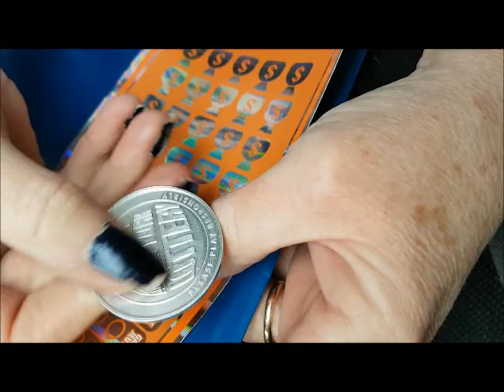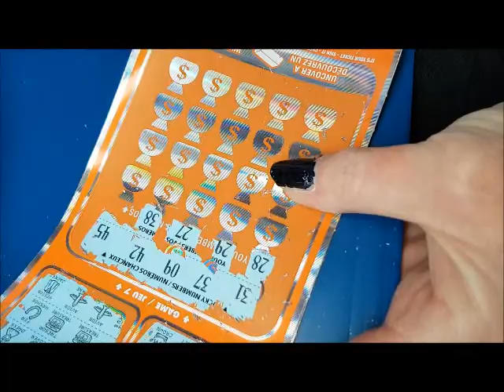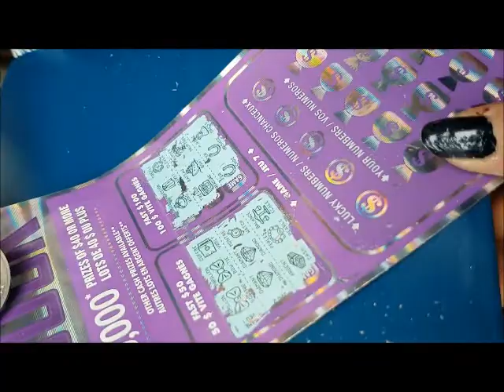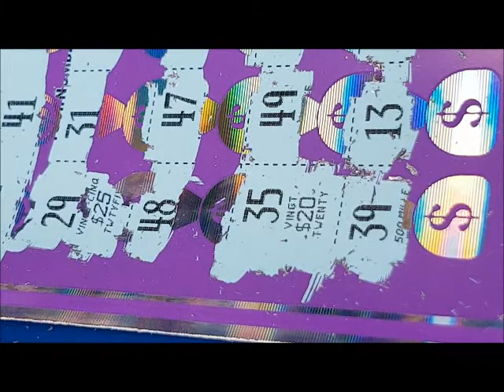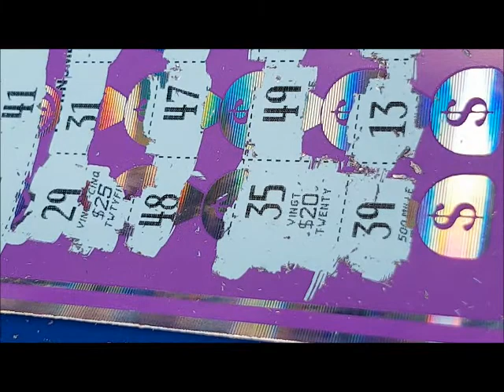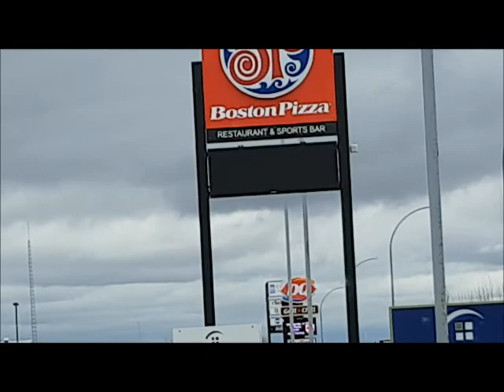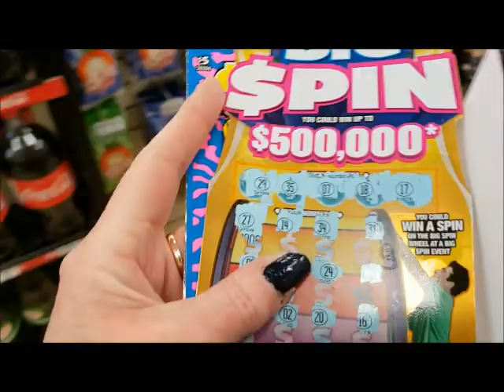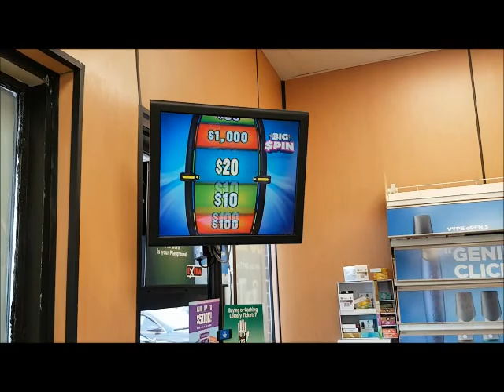part 2 our trip from saskatoon to martinsville sk 15/5/19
CP SCRATCHER Livestreams may offer its viewers chances at winning prizes that may include Lottery Tickets, Gift Cards or other items of value. Any lottery tickets won or given away to these players will follow the below rules & are always subject to change or cancellation at any time by CP SCRATCHER:
*Winners will be chosen from  current videos comments on CP SCRATCHERS CHANNEL, any time and any day.
Lottery Tickets played for winners will follow the outlined rules below & are subject to change/cancellation at any time by  CP SCRATCHER:
*Any Winning Lottery Tickets will be Split 50/50 with CP SCRATCHER
*Any Winnng Lottery Ticket with a value of less then 25.00, split 50/50 with CP SCRATCHER will automatically be rolled over to the next thursday video following the livestream.  The roll over will continue until a value greater then 25.00 as been obtained.  Failing to do so will forfeit the win and be donated back to the channel for future games.
*Any winning ticket with a value of 26.00 or more after the 50/50 split with CP SCRATCHER, must be claimed within 24 hours of the livestream via email to with channel name as well as paypal information. Failure to do so will forfeit the winnings back to the channel for future games or giveaways.  THE MAXIMUM AMOUNT YOU CAN WIN IS $400.00 CAD.
*CP SCRATCHER is not responsible for any currency exchange on the winnings you receive via paypal. ALL  winnings are in CAD currency.
*Rules for claiming any potential wins from CP SCRATCHER. If you win anything you will have 24 hours from the Livestream event or the ROLL OVER VIDEO to claim your win. You must be present on the livestream to win. After the roll over tickets have been played you have 24 hours from the time of the video to contact to claim your prize.
 Viewers who have won but have not responded within 24 hours via email to claim their wins will have their portion automatically donated back to CP SCRATCHER for future content & giveaways.
ALL WINNINGS WILL BE PAID IN CANADIAN FUNDS AND SUBJECT TO THE FOLLOWING:
Any PayPal winnings sent to anyone outside of CANADA may have “Cross Border” fees associated with the transaction, AS WELL AS EXCHANGE RATES ON THE DAY OF THE WINNINGS OR THE DAY OF COLLECTION BY CP SCRATCHER.
PRIZES MUST BE ACCEPTED AS AWARDED IN CAD FUNDS
YOU TUBE is not responsiable for any of the games played on CP SCRATCHER CHANNEL as well as each player MUST RELEASE you tube from any form of responsibility, as a result of playing any games on CP SCRATCHERS CHANNEL.  if not all winnings will be forfeited back to CP SCRATCHERS CHANNEL.